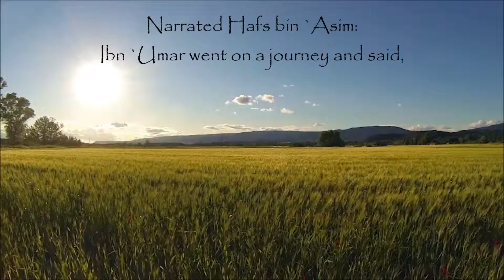Nawafil during journeys - Hadith from Sahih Al Bukhari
Narrated Hafs bin `Asim:
Ibn `Umar went on a journey and said, "I accompanied the Prophet (ﷺ) and he did not offer optional prayers during the journey, and Allah says: 'Verily! In Allah's Messenger (ﷺ) you have a good example to follow.' " (33.21)

[2:205-O.B]